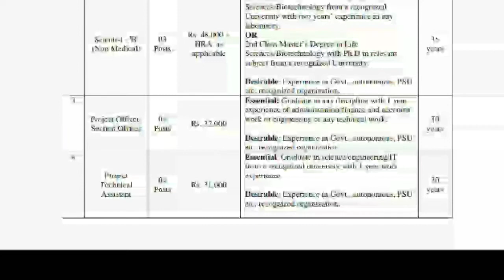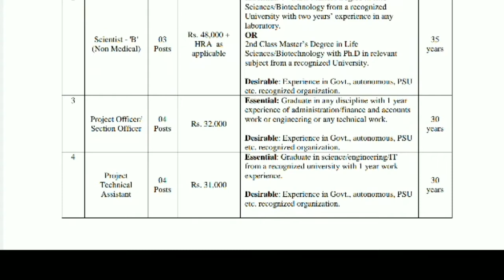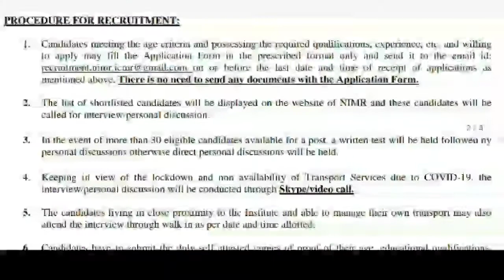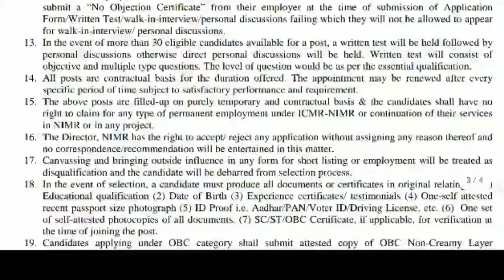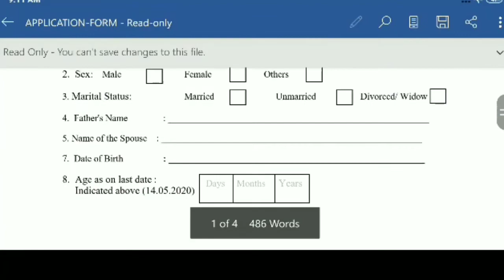ICMR NIMR Recruitment 2020 | MTS সহ একাধিক পদে নিয়োগ | ICMR notification 2020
Join our telegram to get pdf -

Simplification pt 1

repeating decimal পৌনঃপুনিক -

May 2020 jobs
recruitment 2020,